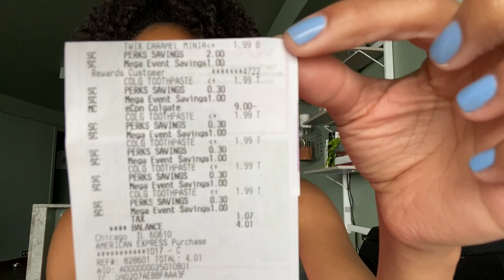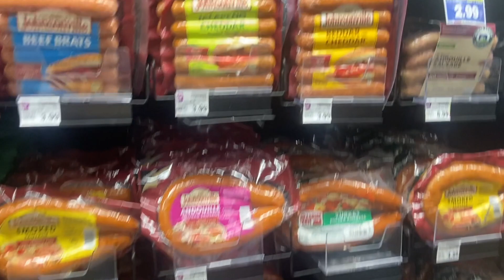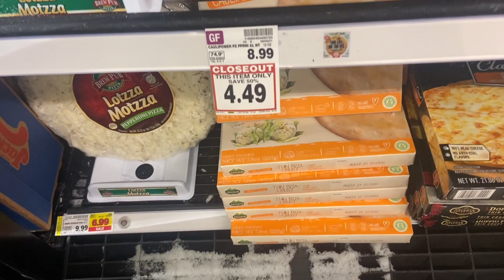Mariano's Haul | Free Bag of Mini Twix | Grab 5 Packs Free Hot Dogs!! Moneymakers!!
Hi Everyone and welcome back! We went over to Mariano's because this MEGA SALE is AMAZING!! Want Free Chocolate and Hot Dogs to get you ready for the 4th of July?! Happy Shopping!!

Makeena:
TJTQII

Shopkick:
COOL416618